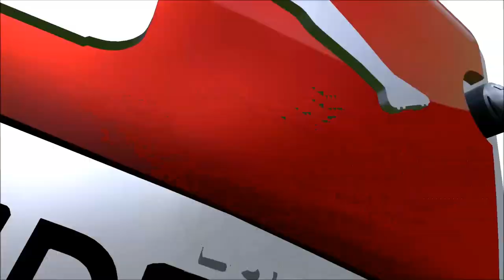FIFA 16 #48 Hertha was zur Hölle